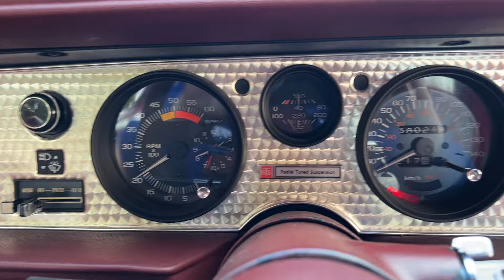1981 Pontiac TA 24K Miles Driving Video